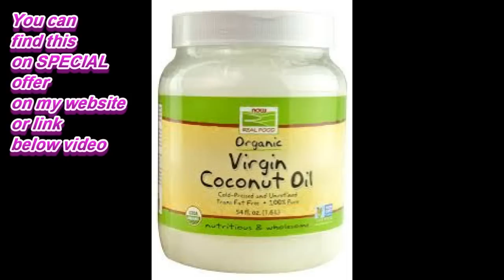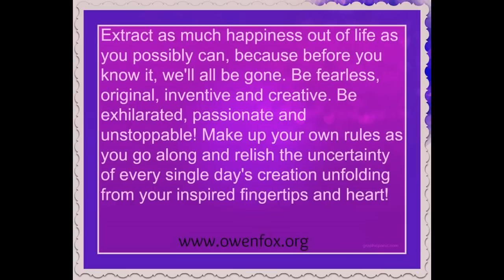Eat Simple Non Mucus Forming Foods For AWESOME Wellness & Healing of Disease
LIFE COACHING with Owen & GROUP/RELATIONSHIP COUNSELING With Owen and his partner Sally

Love Thyself
Know Thyself
Be Thyself

I suggest a vegan raw food diet as optimal; fruits being the best, fresh/homegrown/wild being best again. Gradually improve your diet to a less congestive/toxic one on your GI tract and body. You will be MUCH happier, avoid sickess and become REALLY WELL in time.
Clean Your GI Tract & Strengthen Your Organs With Herbs, Superfoods, Deep Breathing, Sunshine, Stretching/Yoga, Enough Sleep, Sun Gazing, and other healthy, fun practices!

Namaste & love,
Excited for life,
Owen!